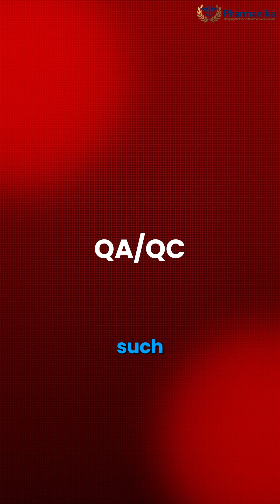B. Pharma to High-Paying Jobs Without PhD – Here’s How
Are you a B. Pharma graduate wondering whether you need a PhD to land a high-paying job in 2025? 🤔
In this video, we break down the truth about PhD vs industry jobs after B. Pharma. Learn how you can start a rewarding career in Regulatory Affairs, Clinical Research, QA/QC, Medical Coding, AI/ML, Cheminformatics, Pharmacoinformatics, and other new-age pharma roles without spending years on a PhD.

We also discuss:
When a PhD makes sense ✅
How to choose between super-specialisation and industry jobs
How short-term training (2–3 months) can get you industry-ready
Government job opportunities with a PhD

Visit Pharmanika.com for more guidance on new-age pharma jobs and PhD support.